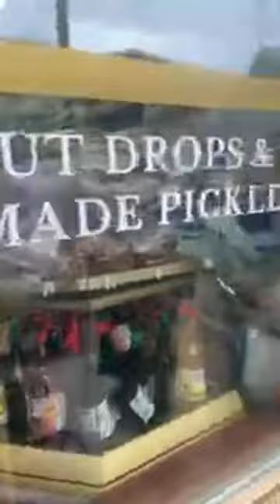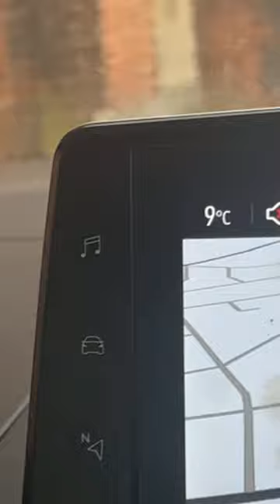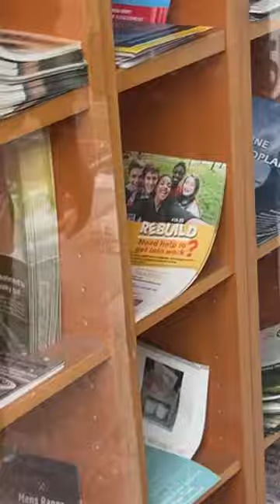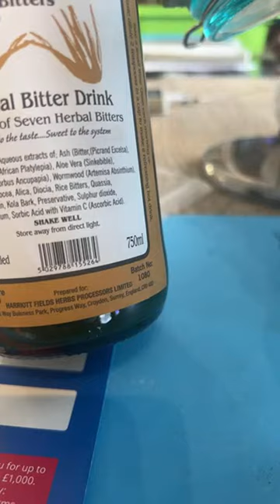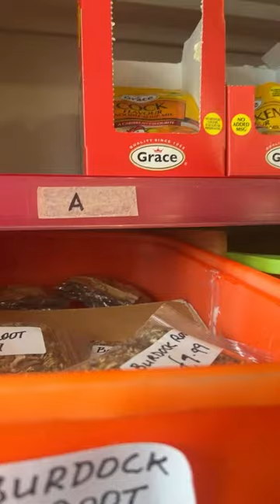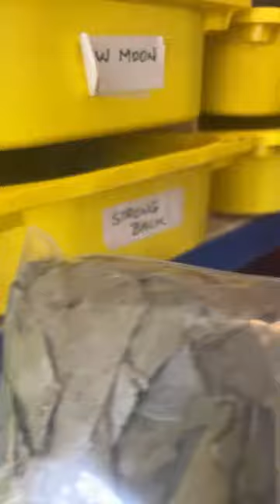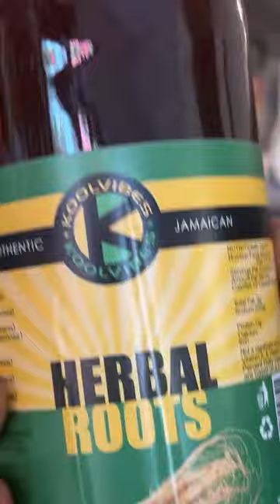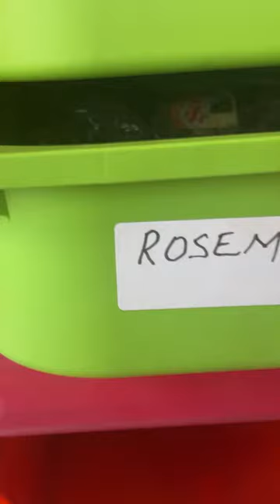Easter in London: Unveiling the Longest Cornfield Bakery Queue!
🐣Easter in London is never dull, and we're diving right into the heart of the celebration with the longest bakery queue you've ever seen! Join us on DW Eats as we navigate the bustling streets of London, braving the rain and crowds, to uncover the secret behind this epic queue at Cornfield Bakery. Is it their famous bread and bun, or perhaps the coveted DW backyard garden pepper sauce that's drawing the masses? 🍞🌶️ Dive into the excitement of Easter, explore local favorites, and discover what makes this bakery a must-visit spot during the holiday. Trust us, this is one culinary journey through London's vibrant food scene you won't want to miss!

We're all about bringing you the most unforgettable food experiences, easy-to-follow recipes, and insider food hacks that will elevate your home cooking to gourmet levels. 🌍👩‍🍳

And we'd love to hear from you in the comments: Have you ever waited in a long queue for something delicious? Share your stories and let's celebrate the foodie community together!

CHAPTERS:
0:00 - Easter Monday London Adventures
1:15 - Cornfield Bakery Queue Experience
5:48 - Vintage London Phone Box Discovery
8:02 - Fish Market Queue Insights
14:19 - Tooting High Street Hustle
16:36 - Reminder to Like and Support
16:52 - Interactive Chat Countdown
17:50 - Thornton Heath Walking Tour
20:45 - Jamaican Herbalist Visit
30:55 - Conclusion and Farewell